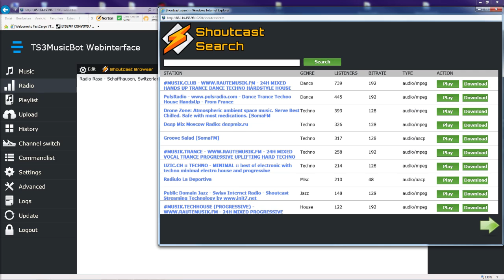Live Convoy am 30.08.2014 ab 20:00 Uhr vom Steinbruch In Salzburg bis zum Steinbruch in Sh - 6 / 10